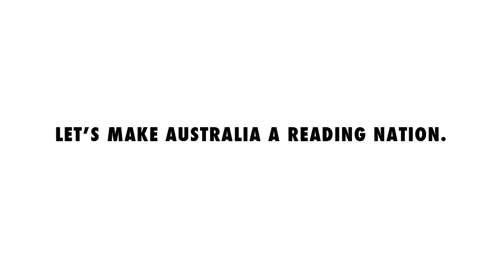The Wiggles & ALIA: Let's Make Australia A Reading Nation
The Wiggles and ALIA want to make Australia a Reading Nation. Help your children develop a love of books from an early age with some help from The Wiggles.